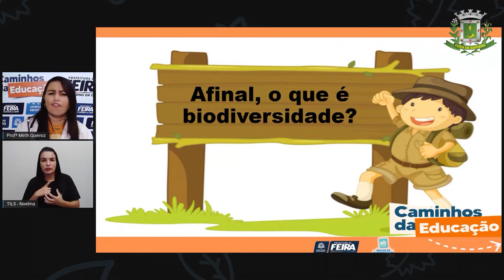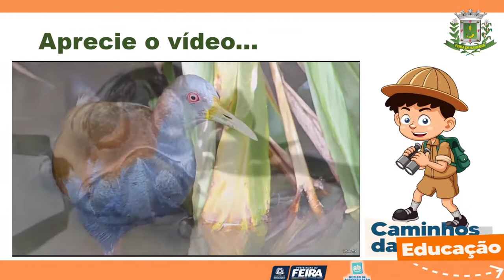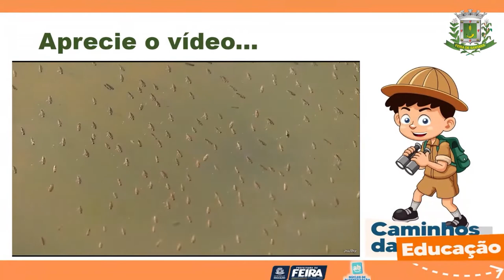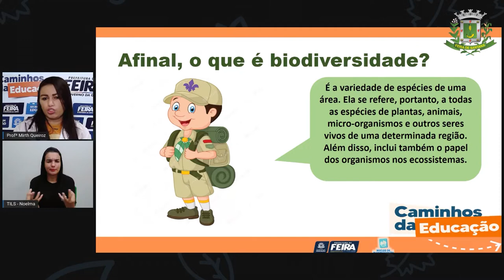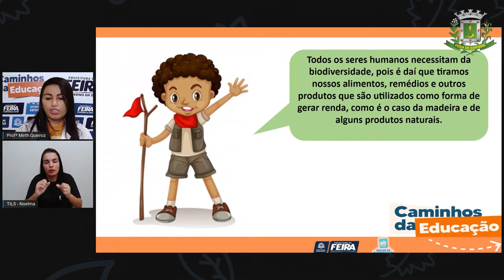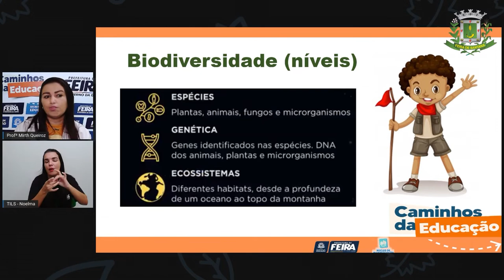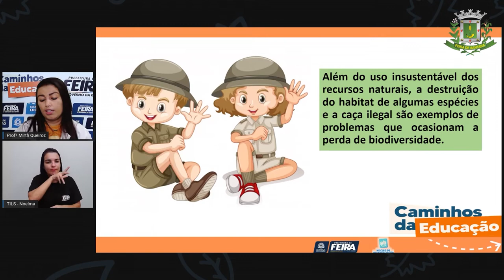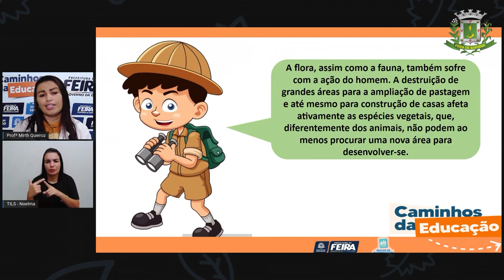4ºANO Aula 36 Profª Mirth Matematica e C da Natureza Afinal o que é biodiversidade